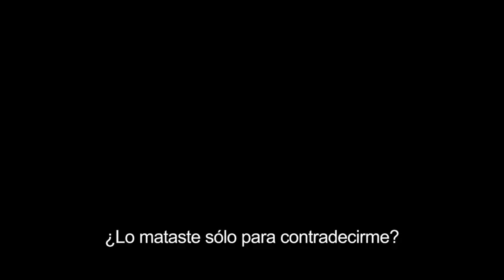HARLEY QUINN: TEMPORADA 1 & 2 - RESUMEN